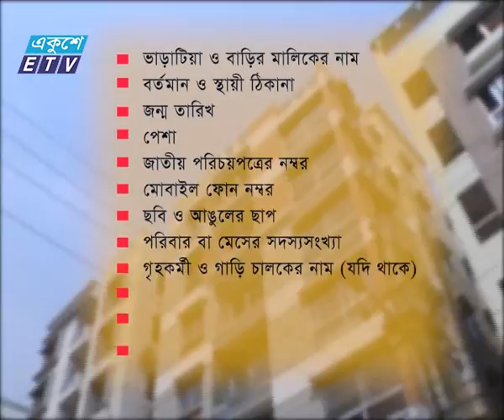Varatia Information News Ekushey Television Ltd 02 03 2016